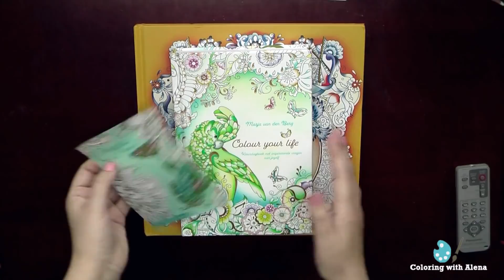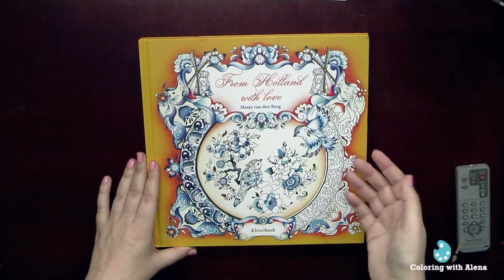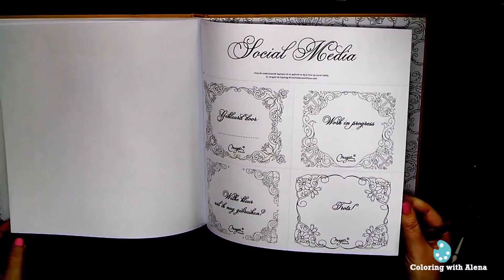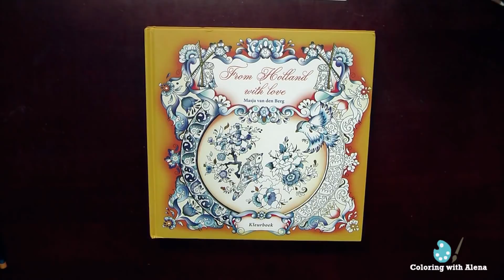Обзор раскраски 'From Holland with love'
Обзор раскраски 'From Holland with love'  by Masja van den Berg
Купить на Amazon UK
Купить на Etsy

Coloring books for adults / Livre coloriage anti stress  / Kolorowanka dla dorosłych /  Malbuch / MÅLARBOK FÖR VUXNA / omalovánky pro dospělé / kleurboek